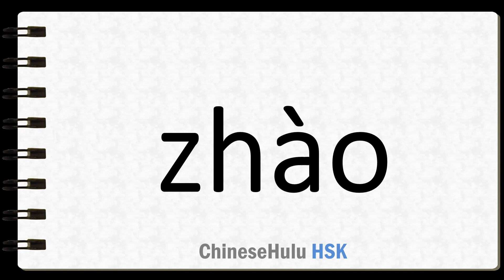How to Say illuminate in HSK Chinese